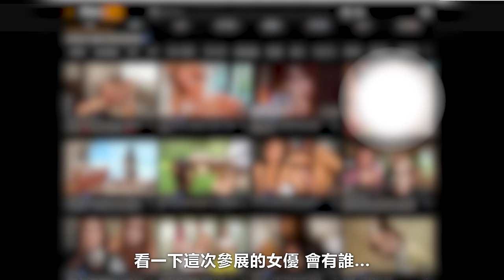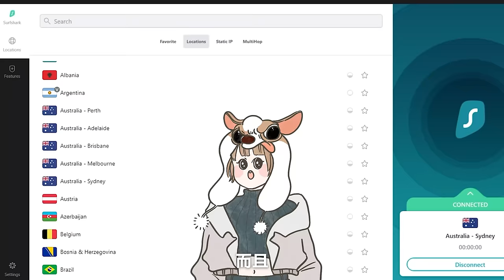2023年度榜單來了!!櫻空桃解禁突刺!石川澪新世代美少女!!河北彩花無視規則!?到底誰是業界最強??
再次強調：本榜單為FANZA2023銷售榜單，非中指通個人排名。